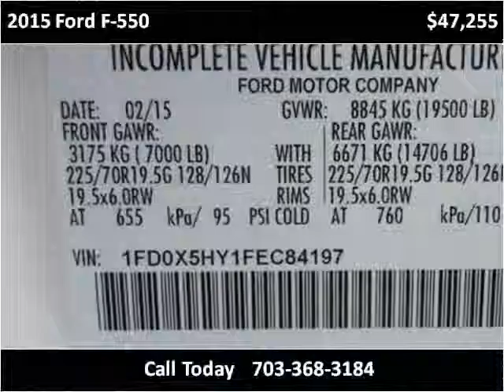2015 Ford F-550 New Cars Manassas VA